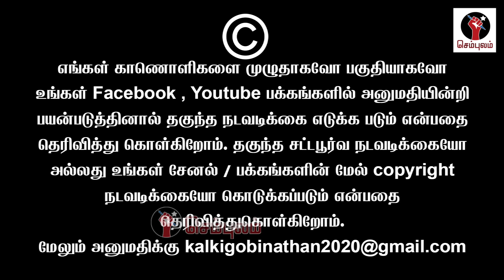வாயைக் கொடுத்து வசமாய் மாட்டிக்கொண்ட அண்ணாமலை | Sundaravalli Latest Speech | Sembulam